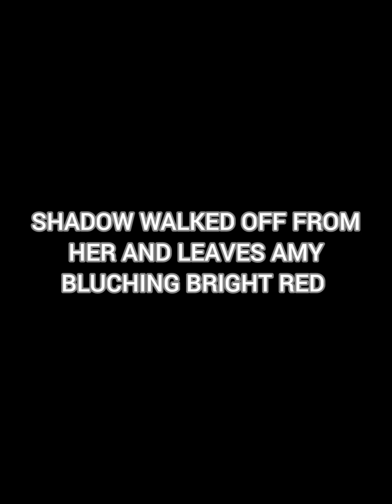shadamy high School part.4 the end